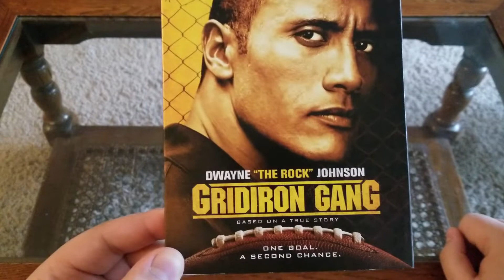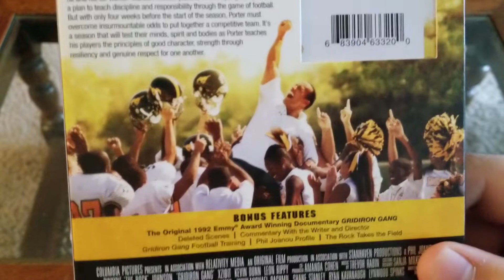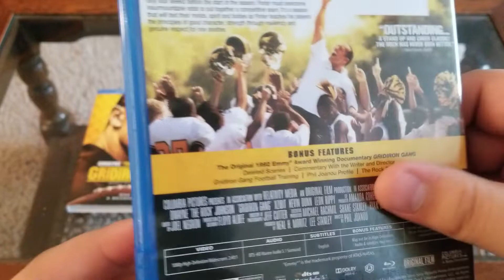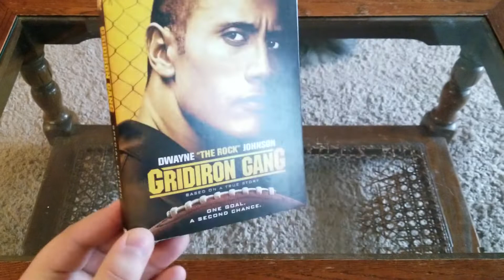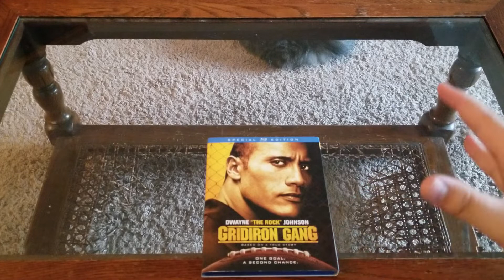Gridiron Gang on Blu Ray Unboxing & Review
This this video I unbox and review the Mill Creek Special Edition release of: Gridiron Gang on Blu Ray! This movie is a personal favorite of mine and I highly recommend this to anyone. Thank you again to Mill Creek Entertainment for sending this over for me to review for you. Enjoy!

Purchase this title!